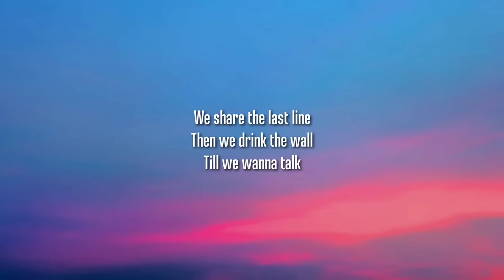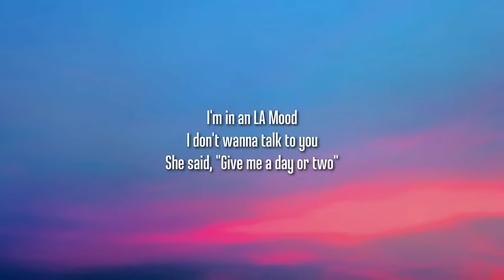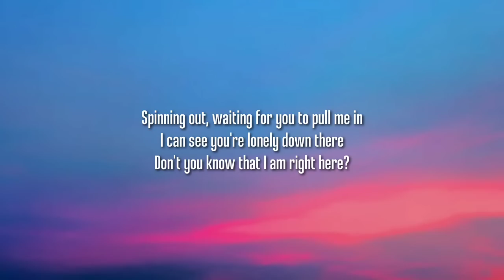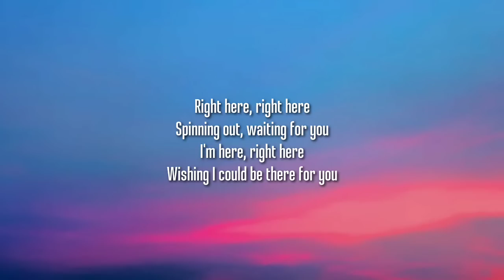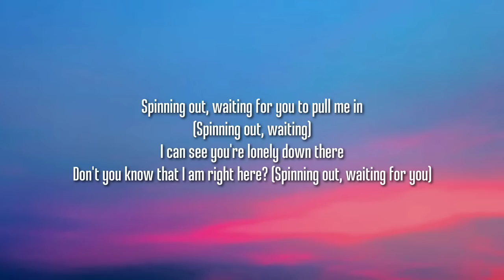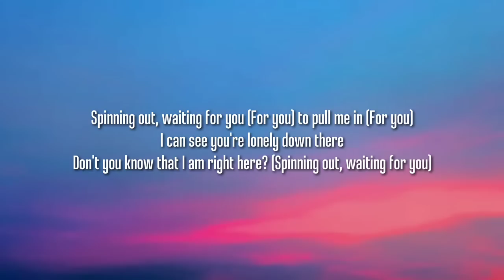Harry Styles - Satellite (Lyrics)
Till we wanna talk

Satellite

Spinning out, waiting for you to pull me in

(Spinning out, waiting for you)

I'm in an LA Mood

Satellite

I'm here, right here
Wishing I could be there for you

Be there for you
Be there for you (For you)
For you

(Spinning out, waiting)
Don't you know that I am right here? (Spinning out, waiting for you)

Spinning out, waiting for you (For you) to pull me in (For you)